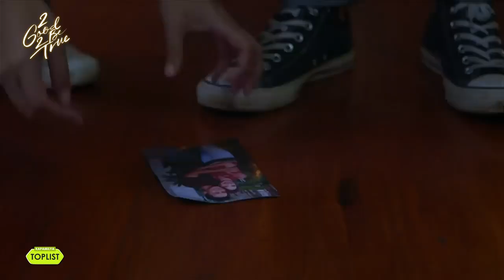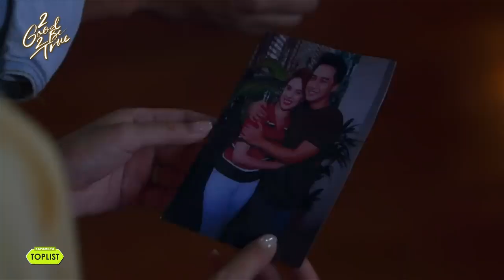15 times Ronaldo Valdez nailed his role as 'Lolo Sir' in 2 Good 2 Be True | Kapamilya Toplist